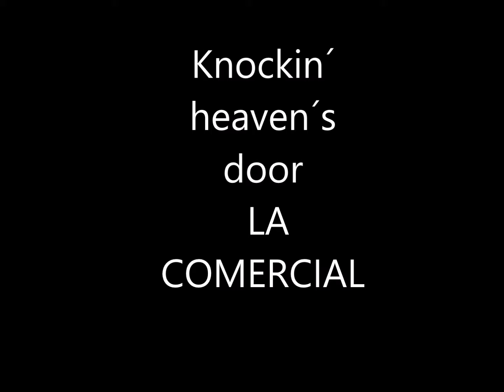knockin´ on heaven´s door LA COMERCIAL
Un alegato contra la guerra
Un tributo a Ruskin Herman
Una colaboración con poetas y pintores canarios
grabado en vivo octubre 2016 vía móvil